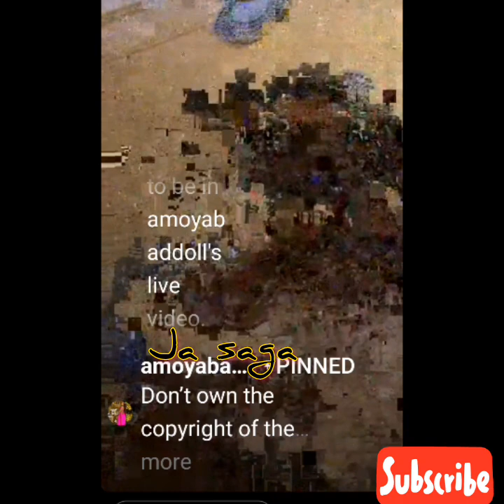phoebe had this to say ab⭕️ut the bwoy..